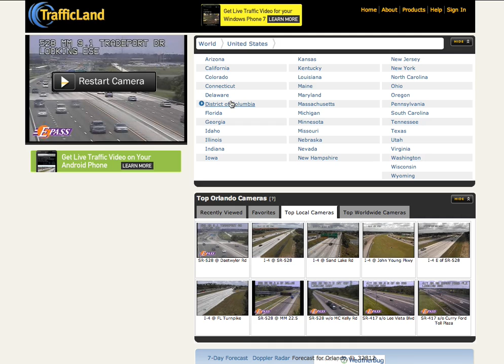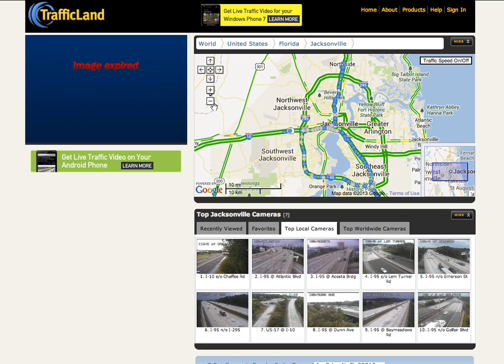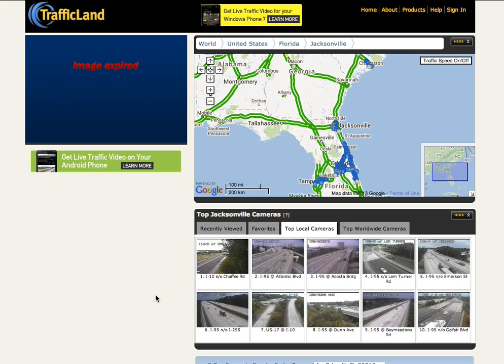PRIVACY IS DEAD/ US BEING WATCHED FROM ALL ANGLES.TRAFIC LAND.INTERSTATE TRAFIC MONITORING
If you still think you have privacy,think again.You would have to go off the grid and underground to have complete privacy.Privacy is becoming a luxury for the powers that be,and even they cannot escape the watching eyes of the Beast.On trafic Land .com you can watch to see that your teenager is going where they say they are.With this tech mixed in with I phones,laptops,onstar,etc.they will know where you are and who you are with.They have boasted about these systems and their capabilities yet they cant catch FBI top 10.Why not.They have the capabilities.They are more worried about the free minded thinkers than the top 10 or 100 most dangerous.Remember,they are storring this info in Utah.please share info,rate,subscribe,and remix.Wee are on Face book as well.Thank you.nukethenewsmeedia. Check out chaddydad1 channel as well for other interesting info .